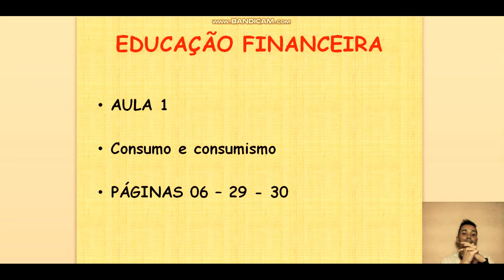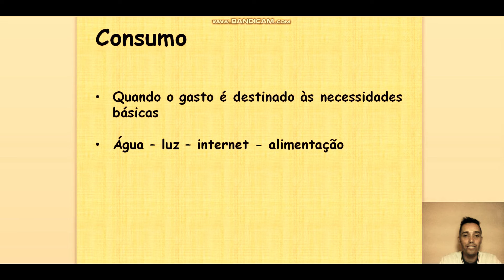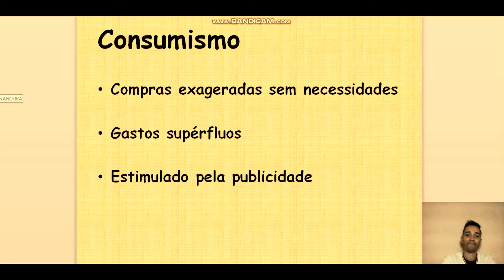8 ano - aula 1- Atividade 05/05/2020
Atividade:05/05/2020
Páginas 06-29-30
Professor: Ubirajara